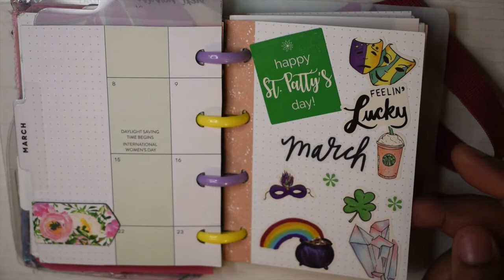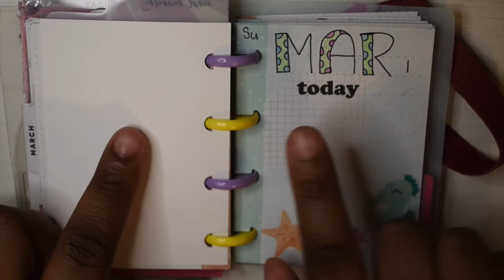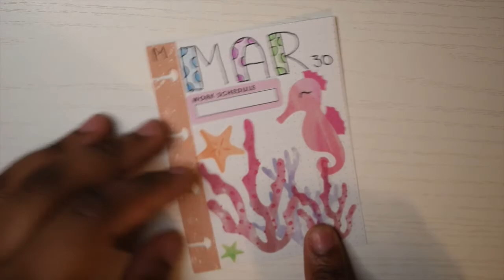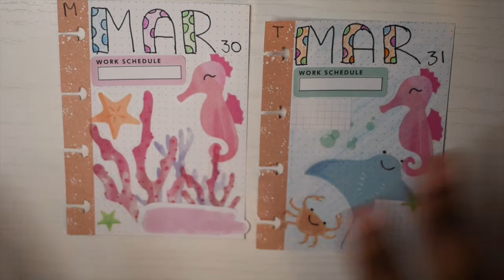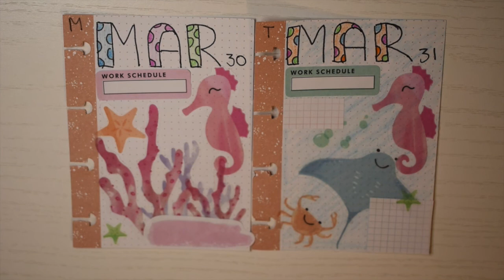Plan with me March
Hey there planners! First off I want to thanks my lovely subscribers for staying tuned and keeping up with my planning journey! You all are awesome and keep me driving to make this channel the best it can be! This is a video of a plan with me for march before the pen and I thought to day would be the perfect day to post this! Happy March 1st!!! Follow my pages too: